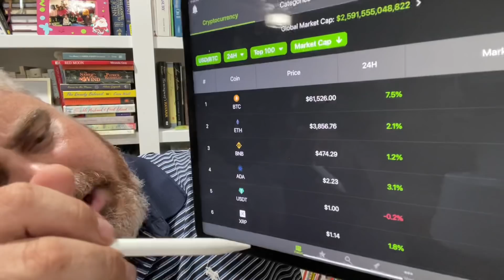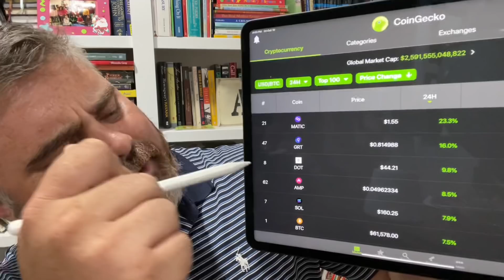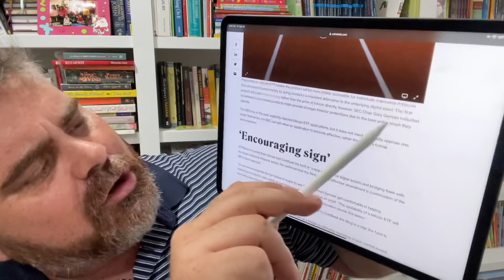🚨 CRYPTO EMERGENCY 🚨 Bitcoin ETF APPROVED!!!!!!!!!!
In this video, I give you the top crypto news stories of the day in less than 3 minutes. It looks like the FIRST Bitcoin ETF will be announced next week. After this exciting Bitcoin ETF news, the price of BTC has skyrocketed past $60K. Can this Bitcoin ETF approval from the SEC lead to even more gains in the near future? Finally, Tether was hit with a MASSIVE fine for not holding enough money in their reserves.